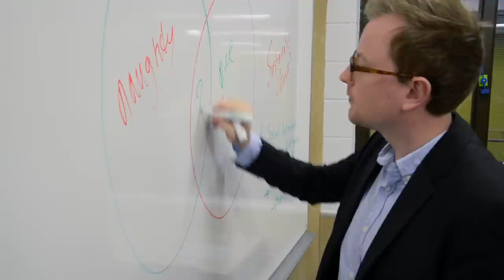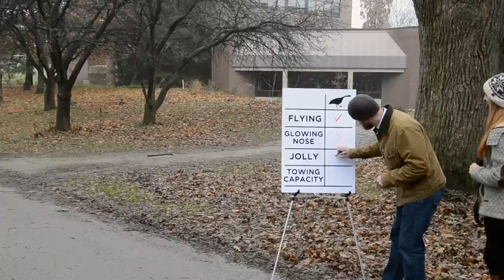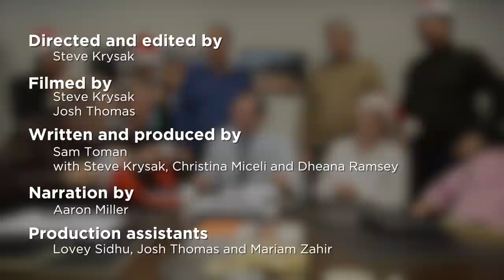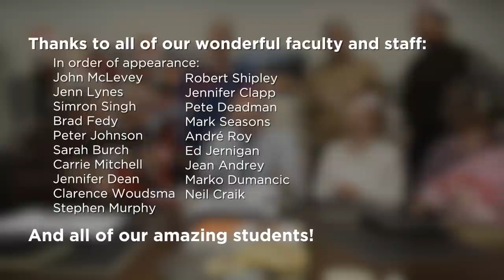Faculty of Environment 2013 Holiday Message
This year we decided to publicly announce a well-kept secret in the halls of the Faculty of Environment at the University of Waterloo.

Happy holidays from the Faculty of Environment!